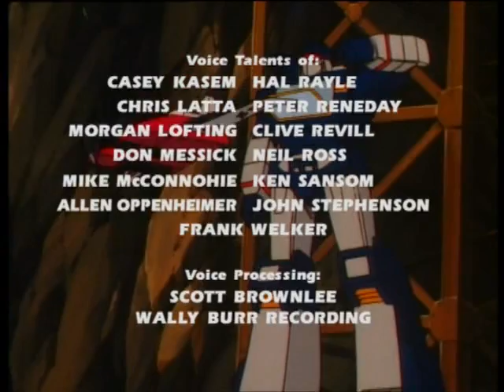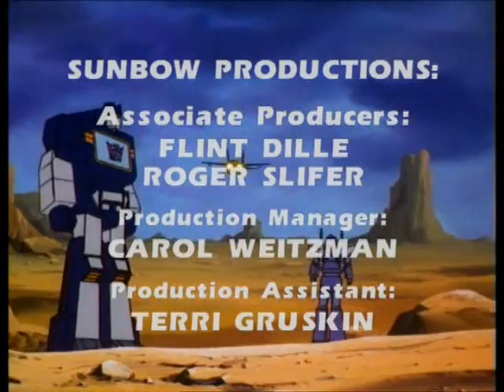Transformers G1: Countdown to extinction S01E14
Transformers 1984: Episode 14
All persons involved are credited at the end of the episode.
If anyone affiliated with the Transformers 1984 Tv series wishes me to take down the video, i will happily do so with sufficient proof of ownership or holding the licensing rights.